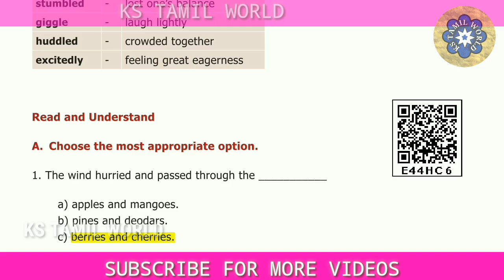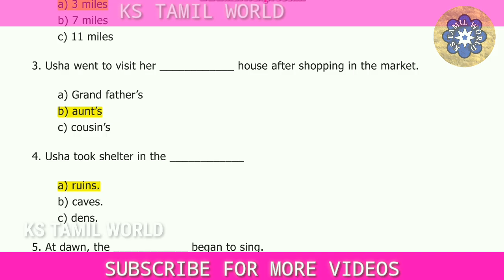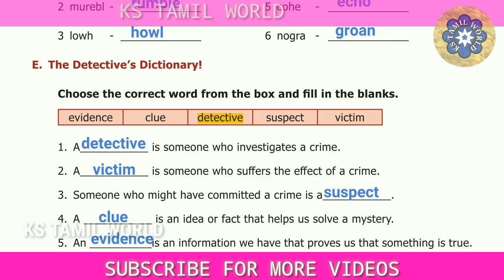THE WIND ON HAUNTED HILL BOOK BACK ANSWERS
6-வகுப்பு ஆங்கிலம் TERM-1 வினா-விடை

9-வகுப்பு அறிவியல் வினா-விடை

10-வகுப்பு அறிவியல் வினா-விடை